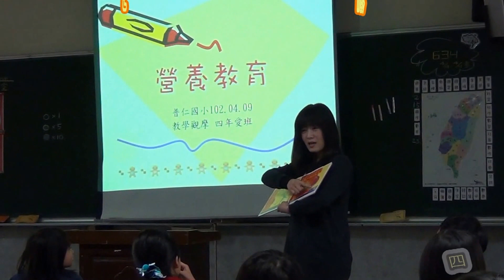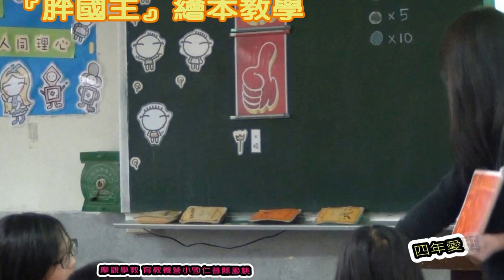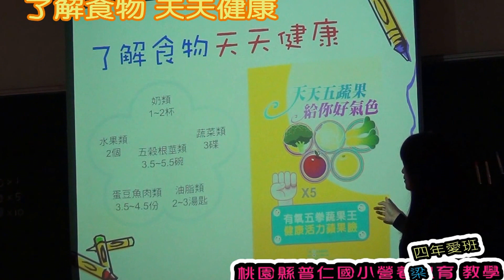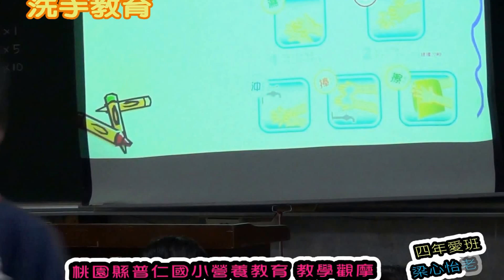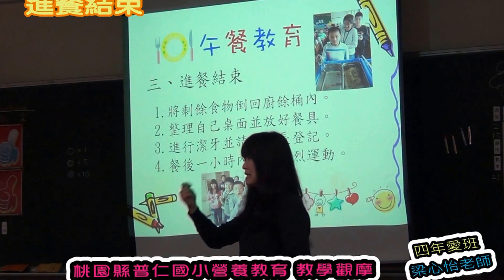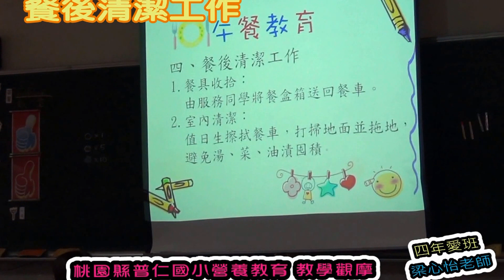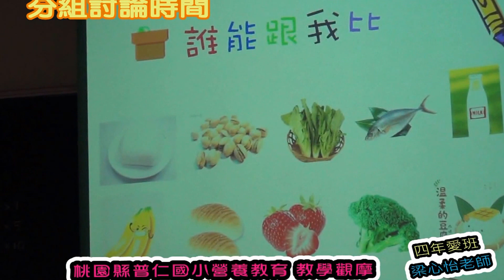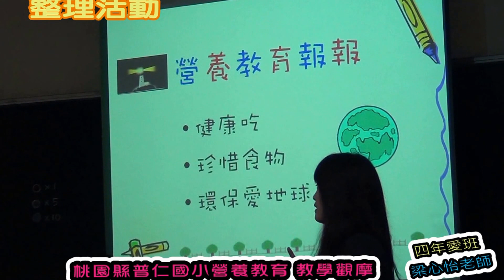普仁國小101學年下學期『營養教育』教學觀摩-梁心怡老師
2013/04/09（星期二）
班級：四年愛班
教學者：梁心怡老師